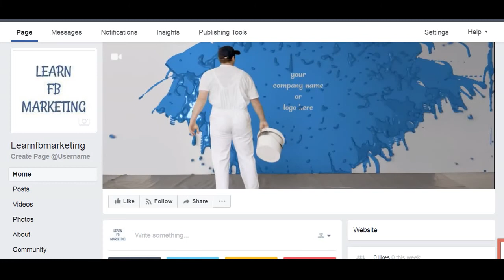Facebook Cover Video - Painting Contractor